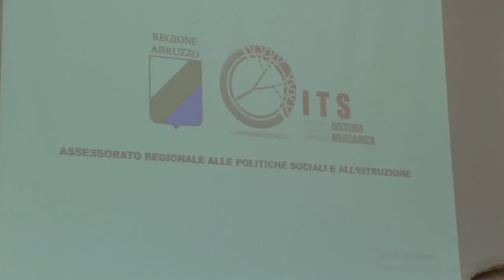L’ITS di Lanciano vara due nuovi corsi “Industria 4.0”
Partiranno ad Ottobre due nuovi corsi “Industria 4.0” organizzati dall’ITS di Lanciano. L’Istituto Tecnico frentano si conferma all’avanguardia nella creazione di nuove figure tecniche professionali, fortemente richieste dalle aziende dell’automotive